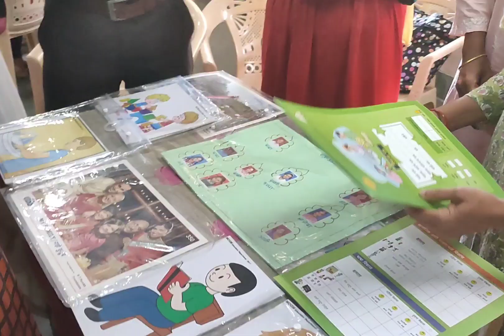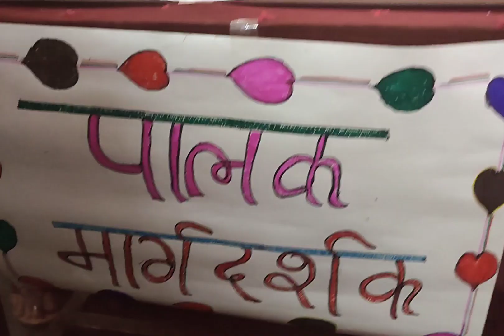शाळापूर्व तयारी 2023 l पहिले पाऊल l ShalapurvaTayariAbhiyan2023 शाळापूर्वतयारीअभियान२०२३ l BMC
*"शाळापूर्व तयारी 2023"*
प्रसारित करण्यात येणाऱ्या पोस्टसाठी SCERT महाराष्ट्रच्या या फेसबुक पेज
*'MPSP' मुंबई, 'SCERTM' पुणे, महाराष्ट्र शासन*

निपुण महाराष्ट्र- निपुण भारत” अभियानाच्या अंतर्गत शाळापूर्व तयारी -“पहिले पाऊल"
जागतिक बँक पुरस्कृत “STARS" उपक्रमातंर्गत राज्यात सन २०२२-२३ पासून “पहिले पाऊल" या राज्यस्तरीय मेळावाचे आयोजन करण्यात आलेले होते. त्याची परिणामकारकता बघता राज्यातील जिल्हा परिषदातील शाळांमध्ये दाखलपात्र मुलांची शाळा पूर्वतयारी अधिक चांगली झाल्याचे दिसून आले आहे.
पहिले पाऊल...
बृहन्मुंबई महानगरपालिका-शिक्षण विभाग
समग्र शिक्षा
शहर साधन केंद्र
CRC प्रमुख
शाळा पूर्व तयारी अभियान तालुका स्तरीय प्रशिक्षण